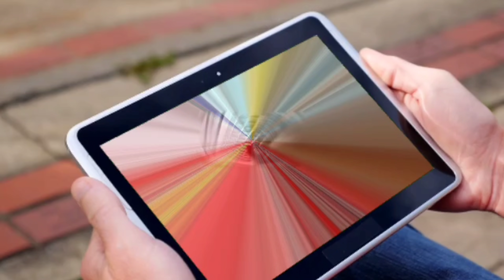इनमें से किसका बॉयफ्रेंड है । YRKKH Serial Cast । Hina Khan । Shivangi Joshi । Kanchi Singh ।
Akshara, Naira and Gayatri were three best friends studying in the same hostel, where all four had their separate rooms, but all four used to have a lot of fun with each other, when suddenly Gayatri gets a call from her father Naitik.  Akshara and Naira were left alone in the hostel, who had called Gayatri with them for a few days, but they were happy that they were giving each other company, while the other Gayatri was staying with her father.  Whose father's health was a little worse, so he decided to stay with his father for some time, similarly a long time passes, Naitik's health also started recovering, and Gayatri decided to go back to the hostel.  The time had come, during this time Gayatri leaves to go to the hostel and reaches her hostel the very next day, and first goes to Naira's room, and gets fresh, after this Naira, together with Gayatri, goes to Akshara's room.  and when the three were talking together in Akshara's room, suddenly the glass of cold drink on the table falls on Gayatri's dress, and so  Gayatri immediately goes to Akshara's bathroom, after some time she sits back with her friends, during which Gayatri learns that Naira and Akshara have a boyfriend, so she asks both of them.  Se who is in a relationship but Akshara says that I have no boyfriend, Naira also says that no, I also do not have a boyfriend, but Gayatri had come to know that Naira and Akshara have a boyfriend!

 Well friends, can you tell by looking at this picture who is the boyfriend of Naira and Akshara, if yes, then you have 10 seconds to answer a funny riddle and your time starts now..  .!

Friends Gayatri comes to know that Akshara and Naira have Naira's boyfriend, because if you look carefully at this picture, one of the things that was in Naira's washroom was the main face wash too when Gayatri entered the hostel. She went to Naira's washroom to get fresh, then she saw the main face wash in Naira's washroom, seeing that she understands that Akshara and Naira have Naira's boyfriend. !

 So friends, how many seconds did you take to answer this funny riddle, you must tell us by commenting in the comment box and also don't forget to subscribe to our channel to answer more such exciting riddles!